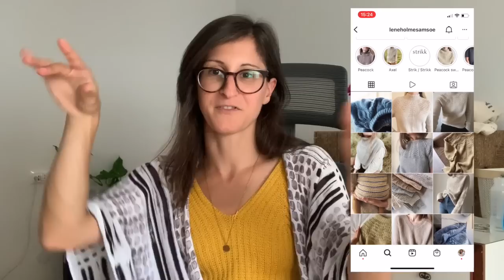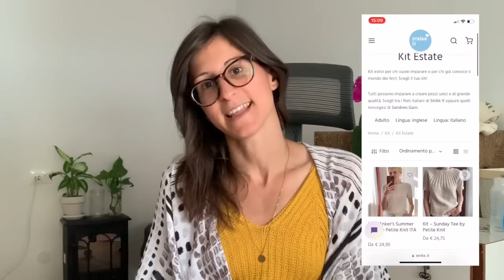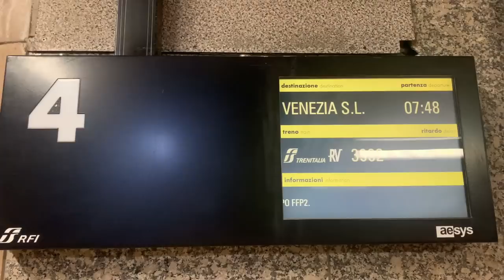An Italian Knitting Podcast Ep. 10 | leKnit-A-Long announcement, Camisole No. 4, Leafinity Top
Ciao! My name is Francesca. I'm an Italian knitter and I'm currently based in Italy, after a few years living (and knitting!) abroad. Welcome to episode no. 10 -- it feels like such an accomplishment. Today I have a KAL announcement, two finished tank tops/camisoles and two in-progress garments that are exactly the same pattern :)

// LEKNIT-A-LONG

- Hosts: Francesca @AnItalianKnitter  + Isy @OrsaMakes

- Message me or Isy on Instagram if you want to be added to the Instagram group chat

- Timeline: July 1st 2022 to September 30th 2022

// FINISHED OBJECTS

- Camisole No. 4 by My Favorite Things Knitwear with slippery thread-like mustard-y yarn

- Leafinity Top by Melanie Reinert with Drops Muskat in off while color

- Cumulus Tee by PetiteKnit in Knitting For Olive Pure Silk in Plum Rose

- Cumulus Tee by PetiteKnit (again!) in Knitting For Olive Pure Silk in Putty

- Cumulus Tee in Knitting For Olive Cotton Merino in Dark Ocher

// DISCOUNT

// CHAPTERS

00:00 Intro
00:52 leKnit-A-Long announcement
06:20 Finished object - Camisole No.4
11:33 Finished object - Leafinity Top
22:03 Works in progress
26:32 Acquisitions
29:35 Knitting retreat chat
30:59 Kn.it Italy
32:21 Knitting retreat footage